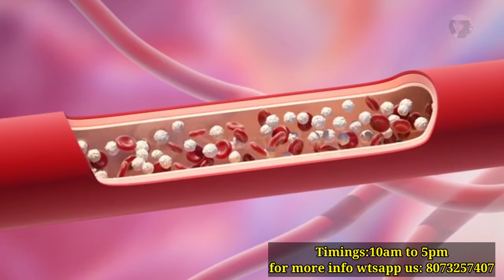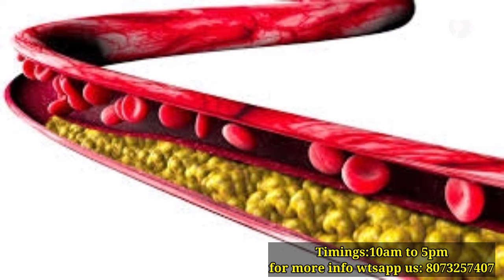ಈ ಟೀ ಕುಡಿದರೆ ಸಾಕು 15 ಕೆ.ಜಿ ತೂಕ ಇಳಿಸಿ ಜನ್ಮದಲ್ಲಿ ಡಯಾಬಿಟಿಸ್,ಹೊಟ್ಟೆ ಬೊಜ್ಜು, ಕೊಲೆಸ್ಟ್ರಾಲ್ ಬರೋದಿಲ್ಲ